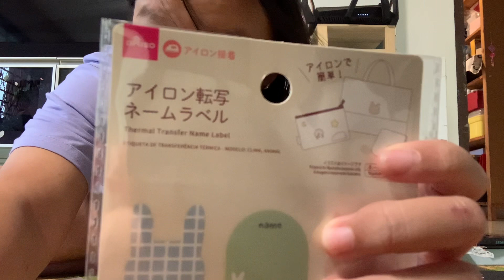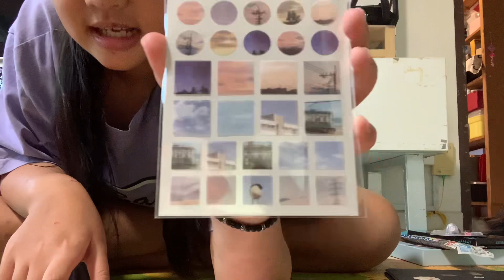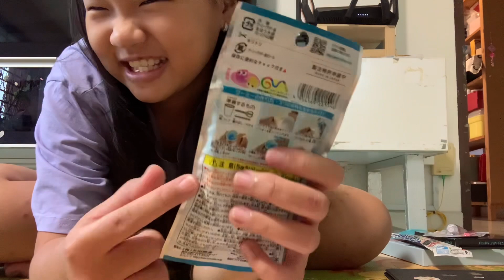Part two of the thing we got